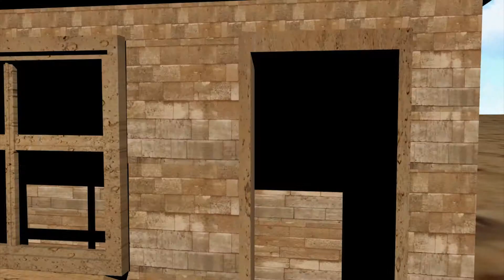A Day At the Skate Park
3D and Live action.